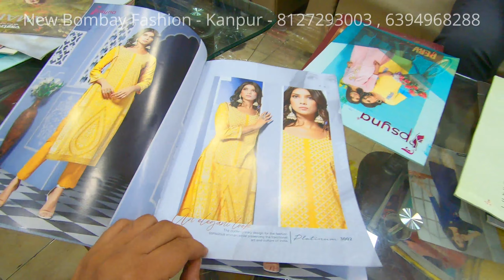Kanpur Wholesale Designer Suit , Kurti - New Bombay Fashion, Kanpur - 8127292827 , Wholesale Market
Best Wholesale Rate & Quality
New Bombay Fashion  - Nafees Tower , Cooperganj - Kanpur